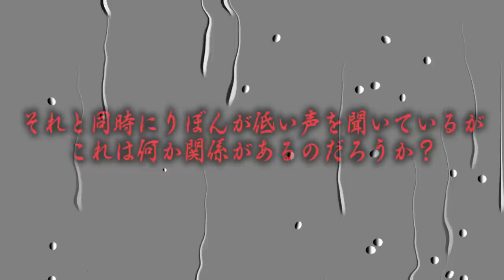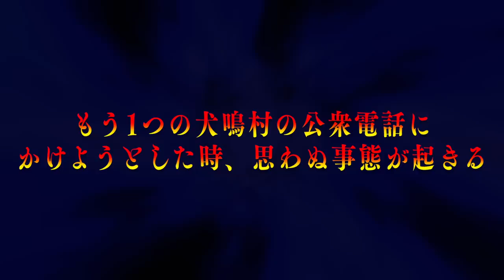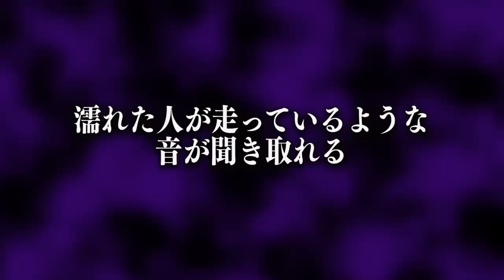【心霊現象】オカルト界で禁止の番号と犬鳴村の呪われた公衆電話に電話したら濡れた足音が大量発生した…。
前編はこちらから↓
【心霊現象】事故物件で絶対にかけてはいけない電話番号に繋げたら苦しむ声が聞こえた…。

紹介した動画はこちらから見れます↓
【心霊】検索してはいけないワード5選で怖すぎて心臓が止まりかけた。

50万人突破記念プレゼント企画実施中🎁

★ED曲
「No Title」
↓ダウンロードはこちらから↓